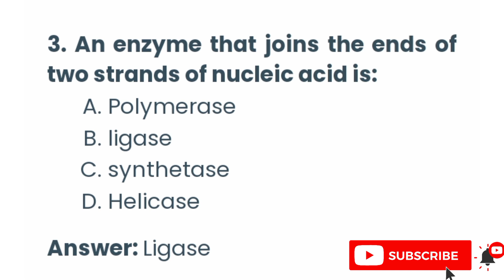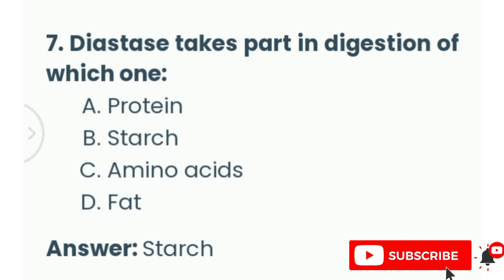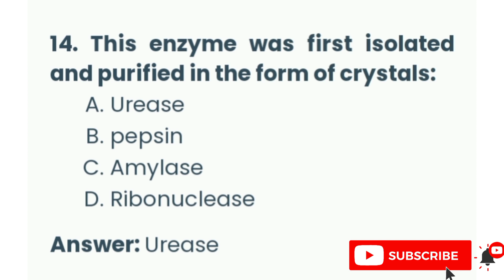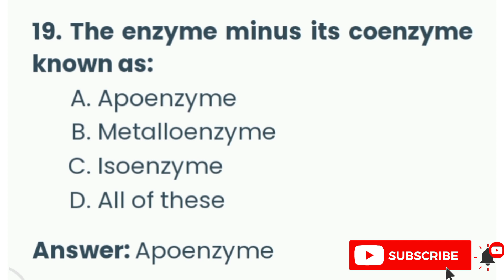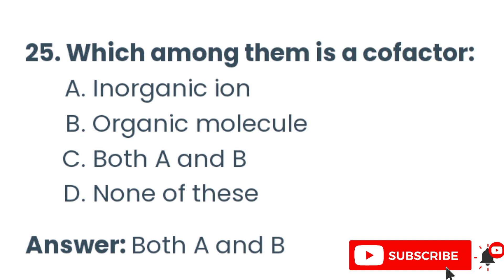Enzyme Mcqs || biochemistry /past paper mcqs . Bsn/KMU.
enzyme past paper Mcqs.
enzyme MCqs
Kmu past paper.
biochemistry past paper .
Kmu mcqs .